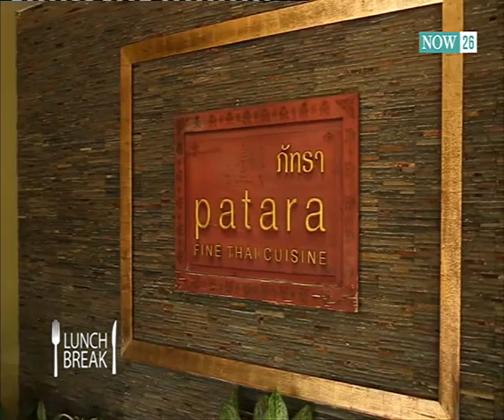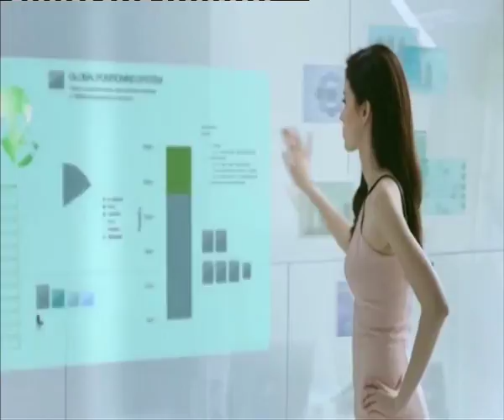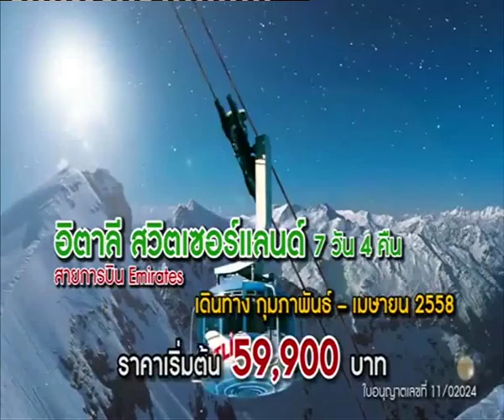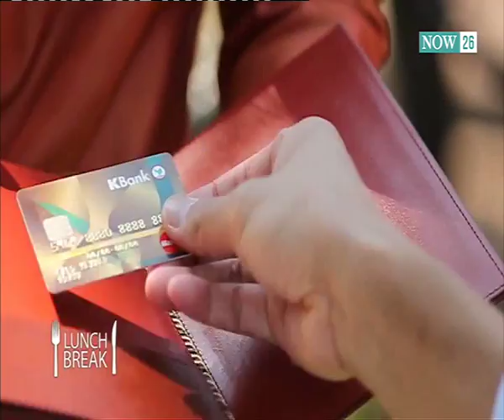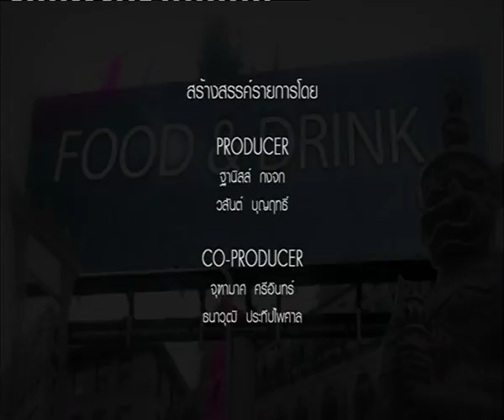'มหาวิทยาลัยเชียงใหม่' ครบรอบ 50 ปี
LUNCH Break : ผศ.นพ.ศุภชัย เชื้อรัตนพงษ์ รองอธิการบดีฝ่ายกิจการสภาวิทยาลัย มช. "NOW26" 18-01-58